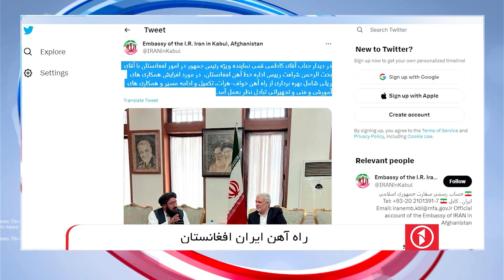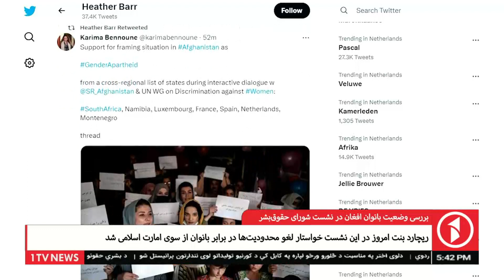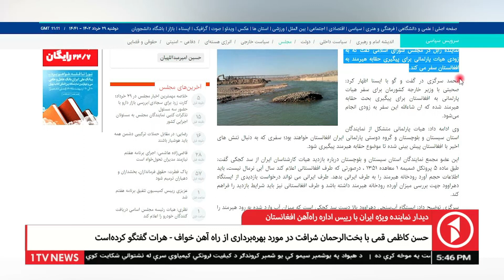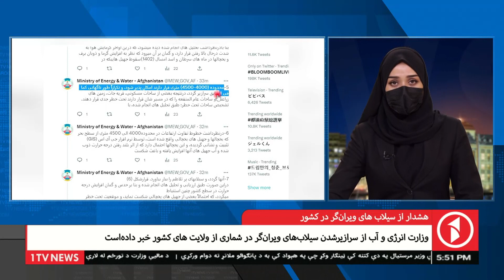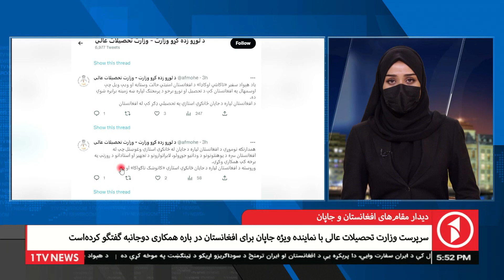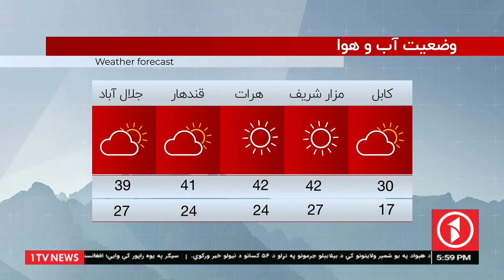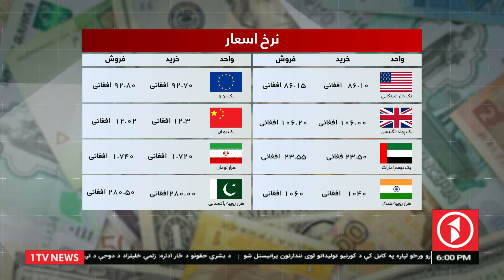1TV-5:30 PM DARI NEWS - 19 JUN 2023 | تلویزیون یک - خبر دری - ۲۹ جوزا ۱۴۰۲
1TV-5:30 PM DARI NEWS - 19 JUN 2023 | تلویزیون یک - خبر دری - ۲۹ جوزا ۱۴۰۲

1TV is the leading general entertainment TV Channel in Afghanistan.  1TV shows are made locally or acquired globally and are all dubbed in Dari language